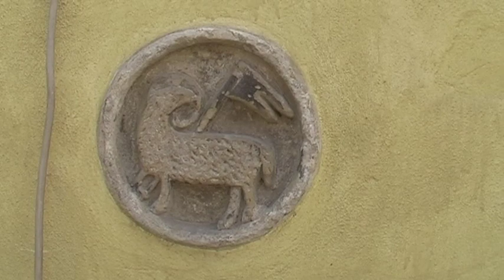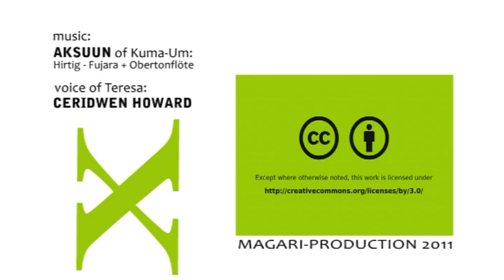Teresa's Videoblog - travelling with LE MAT in Borgo Coloti, Umbria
Hallo my name is Teresa and I adore travelling with Le Mat
My first destination is Borgo Coloti, which is about one hour away from Perugia.
I arrive late at night.
After a long and seemingly endless drive through the dark woods I feel quite lost.
Then suddenly a dome appears in the distance
And there, in front of me is the observatory of Coloti. It is amazing that here, of all places there is such a device with which one look into the darkness.
Later i realise that by braving the darkness, my initial fear and worries of what might come on my journey into the unknown, have vanished.
Just then Franco and Anna walk towards me.
Finally, they open the doorway to my dwelling in Coloti...